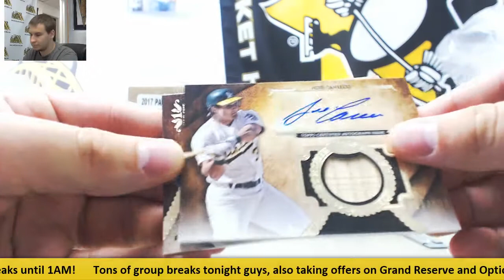George-(1) 2017 Topps Tier One BB Live Break